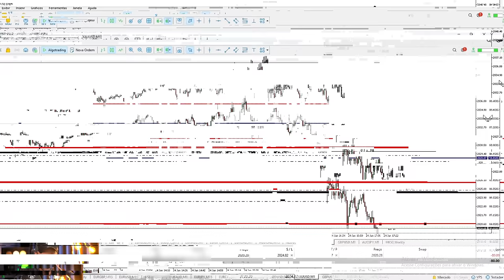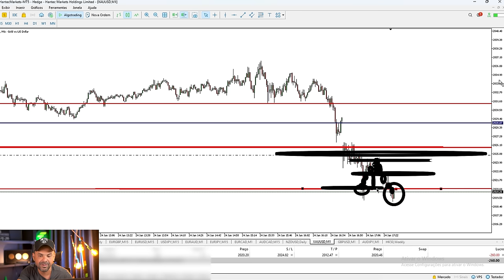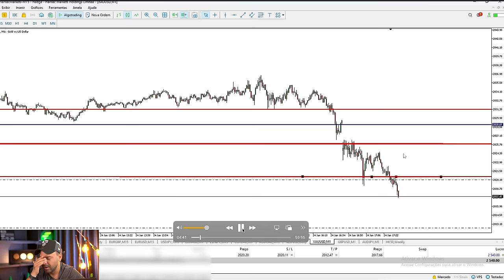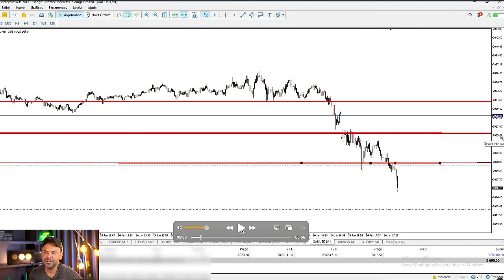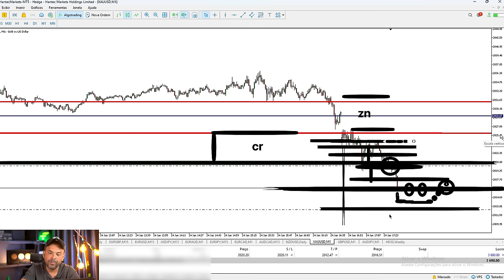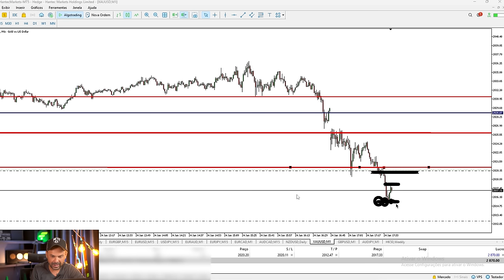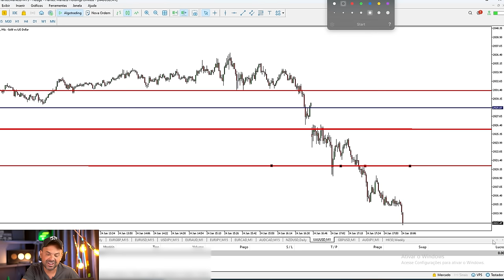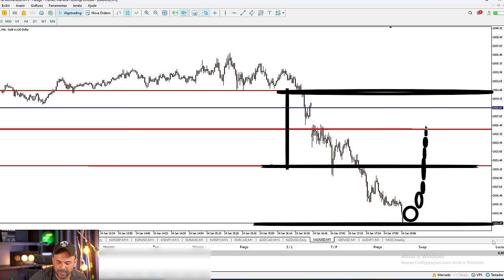Take ou Stop | Forex Scalper Fimathe⏱️| Aula 18